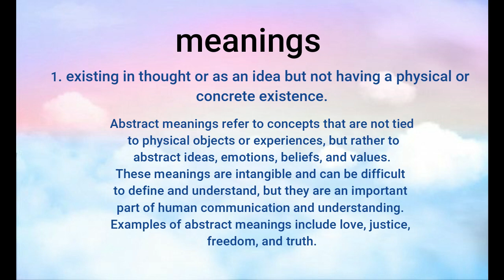Abstract Pronunciation & Meanings| Learn English| Words Explanation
This channel is for all the students and friends who want to know the words, the pronunciation of the word, and their details. Information will be provided about the different word and their uses. We hope that our efforts will be beneficial and helpful to you.